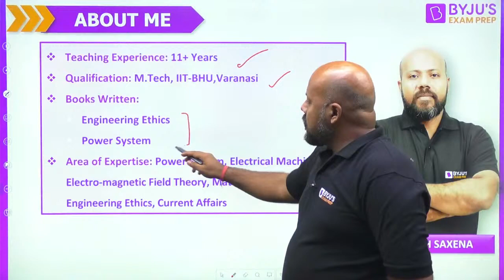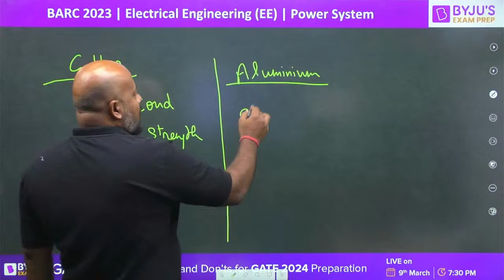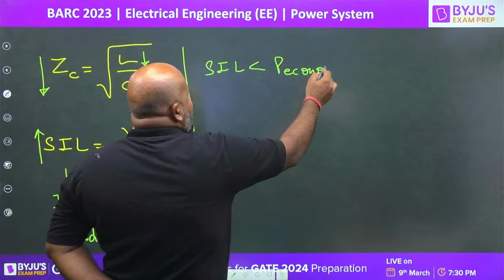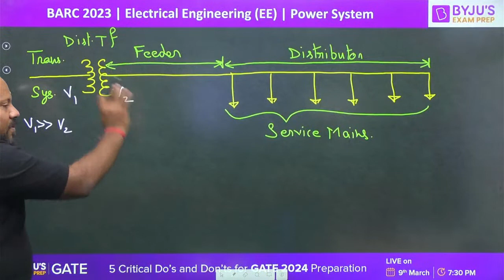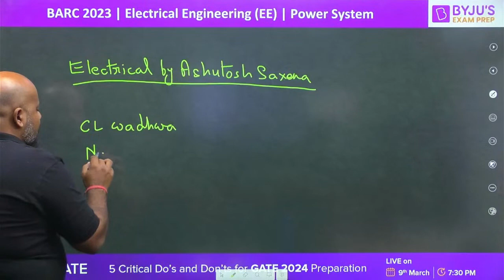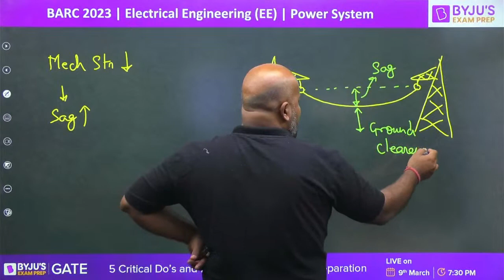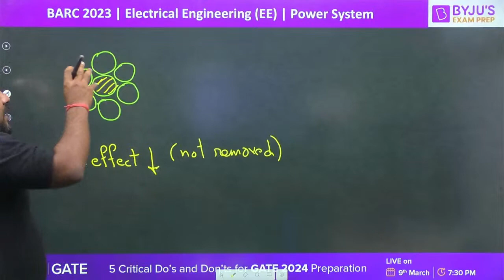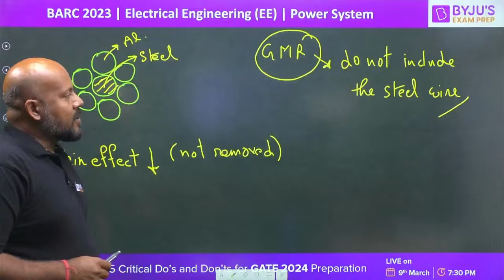Power System for BARC 2023 | Electrical Engineering (EE) | BYJU'S Exam Prep GATE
This session helps you revise Power System for BARC 2023 from the Electrical Engineering (EE) exam.

Top Playlist for GATE Electrical & Electronics Engineering Aspirants:
BARC 2023 | Electrical Engineering (EE) & Electronics & Communications Engineering (ECE) | Parmanu Series and Super 15 Series | Free Crash Course

In this episode of the BARC Parmanu series, BYJU’S Exam Prep GATE expert, Ashutosh Sir, discusses all important questions from the Power System for BARC exam. These questions help you revise the fundamentals of Power System for BARC and understand the pattern and level of difficulty you can expect in the BARC Electrical Engineering 2023 exam. As Power Systems is a very important subject for the BARC Electrical Engineering, this session is sure to add value to your preparation.

The main highlights of this session are:
- Revise Power System for BARC 2023
- Solve important questions from Power System for BARC
- Boost your BARC EE preparation with important tips and formulas

Share this session with your peers to help them revise and practice questions of Power System for the BARC Electrical exam.